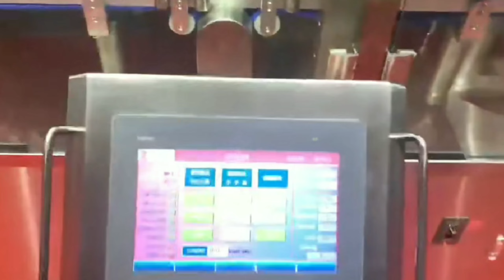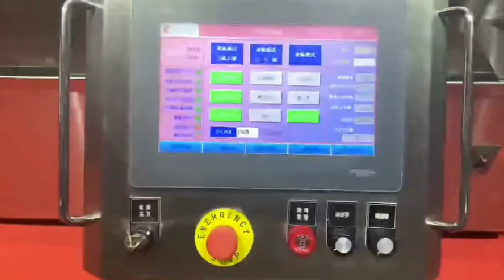మిషన్ ధర 6 లక్షల 50 వేల నుండి ప్రారంభం రోజుకు 50 వేల ఆదాయం | Plastic Bottles Manufacturing Process